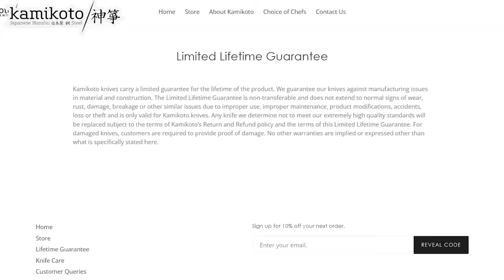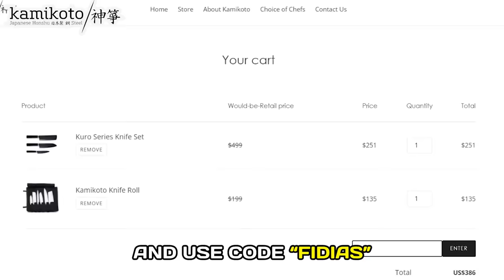Only Boys Can Click This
thank you kamikoto knives for making this video possible!